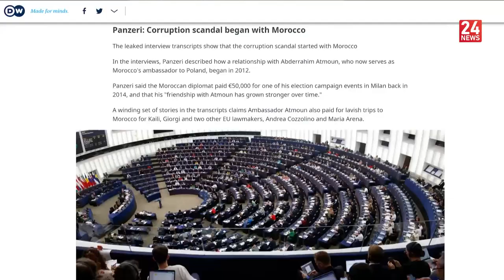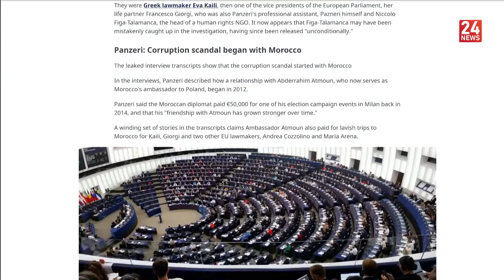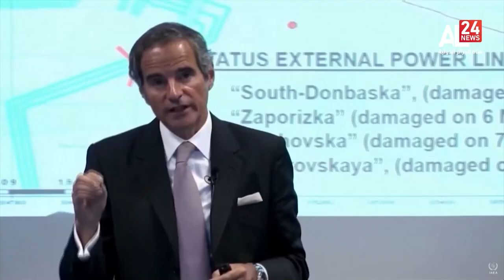الرئيسية 20:00 | 09 03 2023